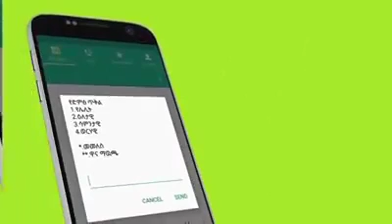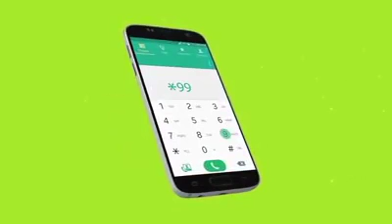Internet la'aan Baahsan Oo laga Dareemayo Dalak Ethiopia.